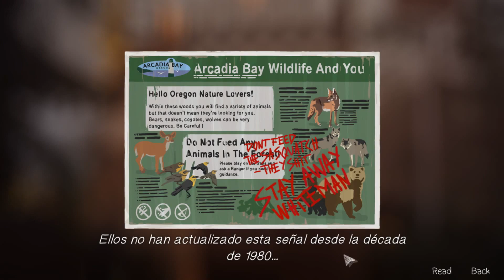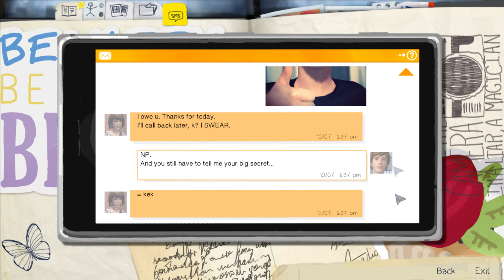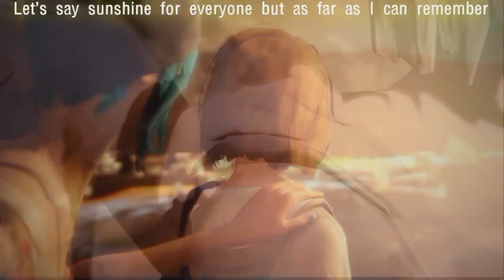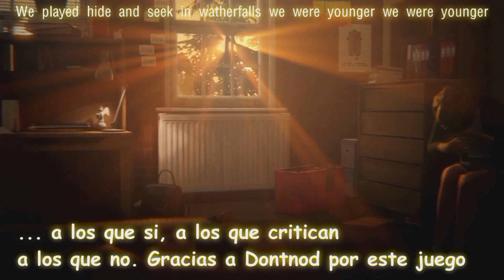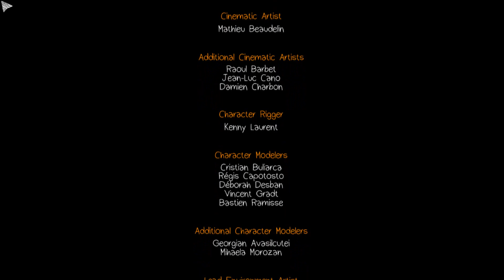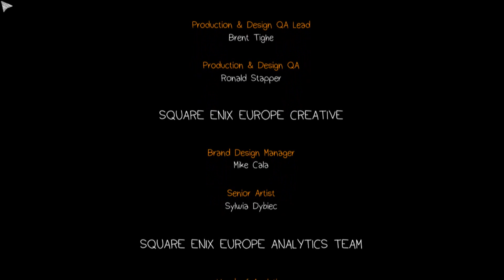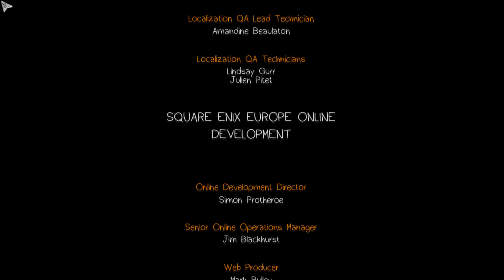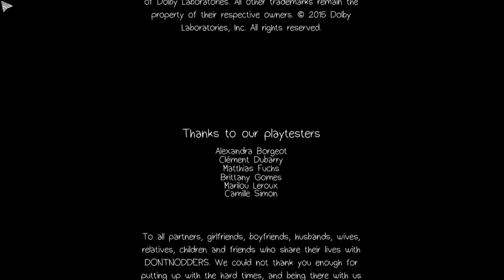LIFE IS STRANGE | Capítulo 1 "Chrysalis" | El Final de esta primera parte #6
Bienvenidos a este maravilloso juego en donde cada decisión es más que importante. Gáficamente bastante peculiar, jugabilidad muy buena y una trama interesante, no te pierdas esta serie de Life is Strange y no olvides de dejar un like si te ha gustado el vídeo.

Mi Twitter:         @SGamer77
Mi Facebook:     Spacegamer77